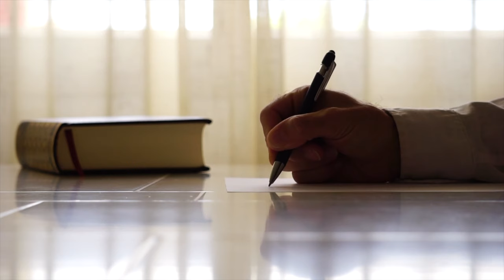Эдуард Асадов — Она вошла, совсем седая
Она вошла, совсем седая,
Устало села у огня,
И вдруг сказала «Я не знаю,
За что ты мучаешь меня.

Ведь я же молода, красива,
И жить хочу, хочу любить.
А ты меня смиряешь силой
И избиваешь до крови.

Велишь молчать? И я молчу,
Велишь мне жить, любовь гоня?
Я больше не могу, устала.

Ведь ты же любишь, любишь, любишь,
Любовью сердце занозя,
Нельзя судить, любовь не судят.
Нельзя? Оставь свои «нельзя».

Отбрось своих запретов кучу,
Cейчас, хоть в шутку согреши:
Себя бессонницей не мучай,
Сходи с ума, стихи пиши.

Или в любви признайся, что ли,
А если чувство не в чести,
Ты отпусти меня на волю,
Не убивай, а отпусти».

И женщина, почти рыдая,
Седые пряди уроня, твердила:
«Я не знаю, за что ты мучаешь меня?».
Он онемел.

В привычный сумрак
Вдруг эта буря ворвалась.
Врасплох, и некогда подумать:
«Простите, я не знаю Вас.

Не я надел на Вас оковы»
И вдруг спросил едва дыша:
«Как Вас зовут? Скажите, кто Вы?»
Она в ответ: «Твоя Душа».